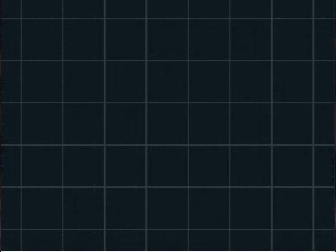Let's Play Pokemon White 2! Part 31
We do MOAR STOOF!